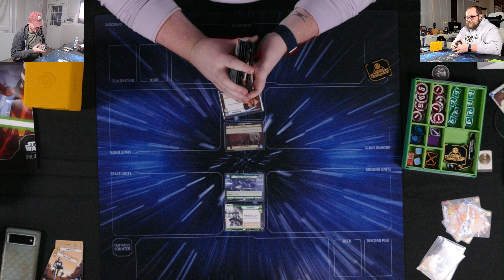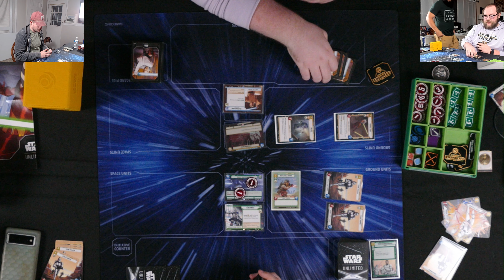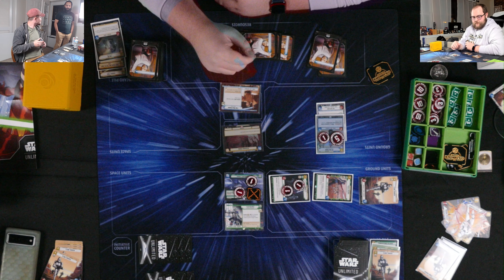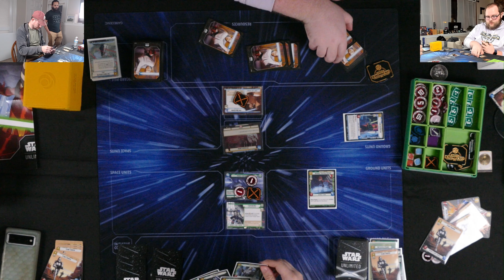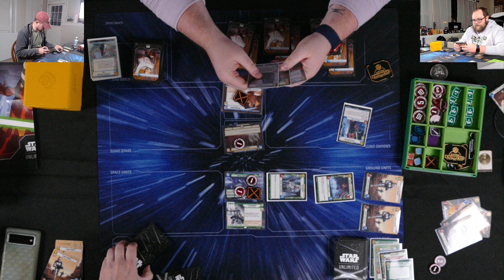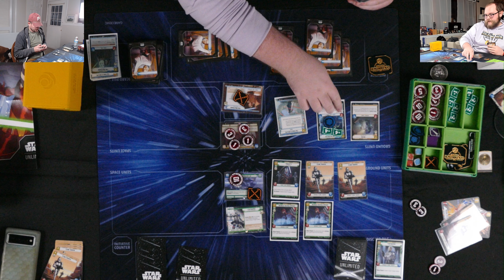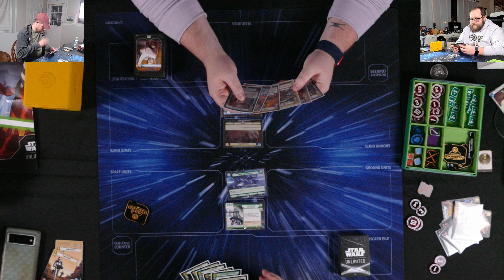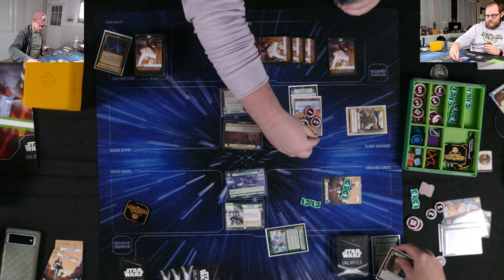Rex Command vs Obi-Wan Cunning | Star Wars Unlimited | Gameplay | Bo3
Deploy Your Leader Gaming is a proud partner of Golden Dice Podcast. DYL Gaming offers Star Wars: Unlimited sealed products, singles, and accessories, in addition to posting weekly articles about the game.